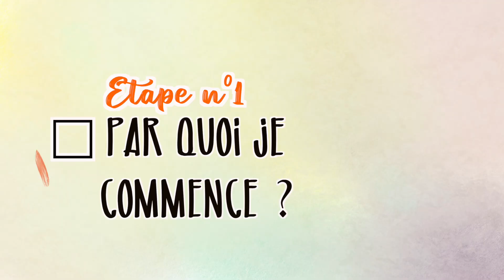Un jean PATCHWORK taille haute : Le projet n°1 → La trilogie des cargos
Projet n°1 et 2 la trilogie des cargos & les joggos déglingués

Y a deux semaines j’ai retrouvé dans mon placard de couture ces deux projets laisser à l’abandon.
& Y a 7 jours j’ai découvert que mon seul jean commençait à craquer !
Il est donc l’heure que j’apprenne à créer  mon propre jean ! Et pas n’importe lequel ! Un jean patchwork avec des poches : un cargot.

Si vous avez des conseils sur comment éviter la sensation des coutures sur les cuisses je suis preneuses :)

J'aime beaucoup trop les patchworks, ça permet de réutiliser nos vieux habits et vieilles chutes de tissus !

Salut moi c'est Vanille, et j'ai qu'un seul souhait :
Que la seconde main doit être la nouvelle norme !

J'ai à coeur qu'on construise ça ensemble, alors posez moi toutes les questions que vous souhaitez :) !

BISOUUUUUUUUUUUUUS 😘